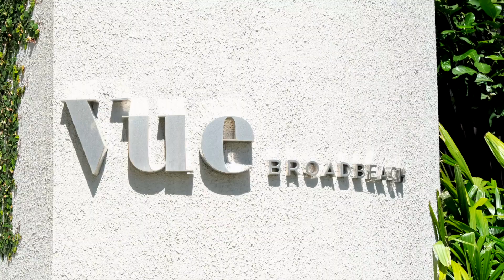Vue Broadbeach - Final Developer Clearance!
3 bed 3  bath, Storage/ 2 Car
Stunning NE Beachside apartment in the Award Winning Vue Broadbeach.
Completed and ready to move in.
A short stroll to the beach
Premiunm Upgrades through out.
Contact Veronika for floor plan and pricing.

Amir Prestige and its employees cannot be held responsible for any inaccurate details supplied here.